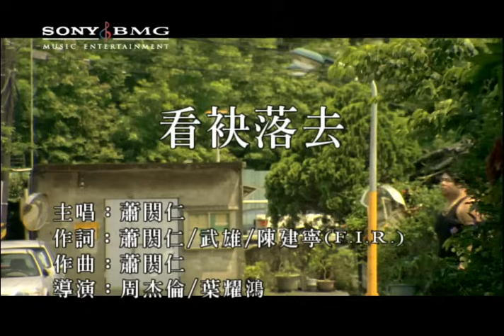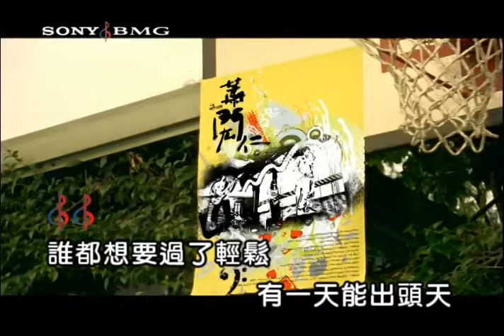蕭閎仁 看袂過去 (Official Video Karaoke)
作詞：蕭閎仁/武雄/陳建寧
作曲：蕭閎仁

Lyrics :
社會上有太多奇奇怪怪的代誌
有真多人不願意 面對現實
聽講算命的巷仔口 有真多人在排隊
但是在我看來 無意義

哈啊 真無稀奇 (有錢就判生 沒錢就判死)
哈啊 我看袂落去

明那仔 我要趕十點的飛凌機 希望你暫時麥有代誌
聽 聽 聽講我的煩惱是因為你
外面的空氣 總是讓人快要窒息
但是在我的世界裡
Oh I just want be free
(Yeah) (Oh Come on)

RAP
這咧社會三不五時就會有很多
有真多人的感覺已經變的不會講話
你咧講啥貨 我咧講啥貨 大家到底是咧講啥貨
這咧是啥貨 那咧是啥貨 黑白講話

誰都想要過了輕鬆 有一天能出頭天(愛拜拜拜拜神明)
外面 世界這開闊 (這開闊)
你還不出去 (你你你咧等什麼)
人生 明明是彩色的 你卻甲它漸漸變作黑白
真心的朋友 找無一個

哈啊 I wanna be free
哈啊 My name is be free